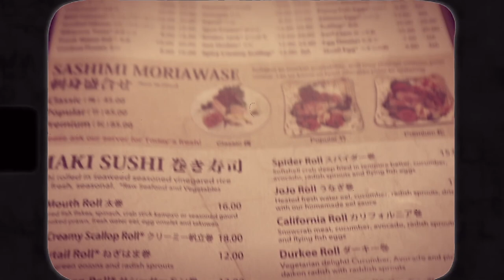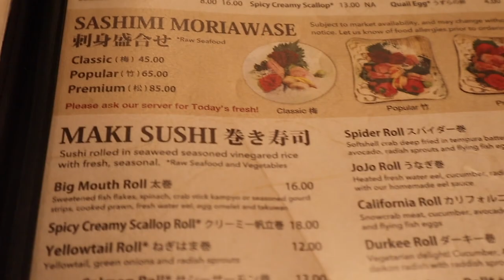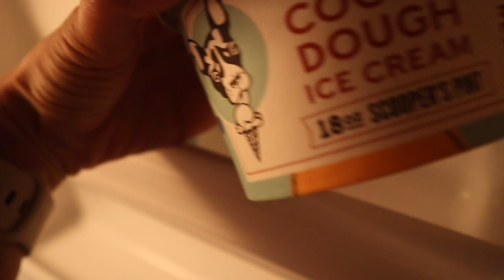Moving into my first house vlog.My Indian husband learning to drive in the rain.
Spending the weekend in Seattle, trying out new restaurants in the rain, and moving into our first house.